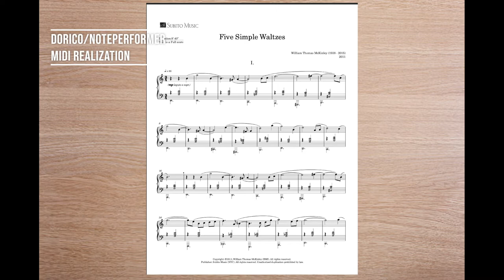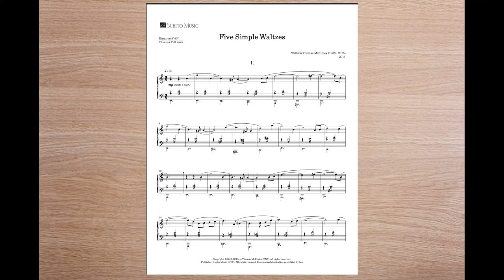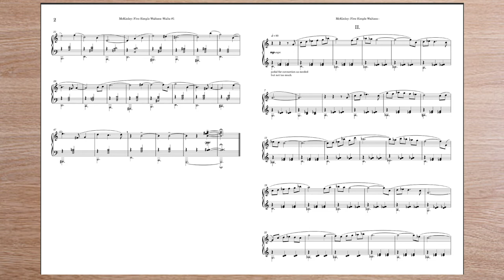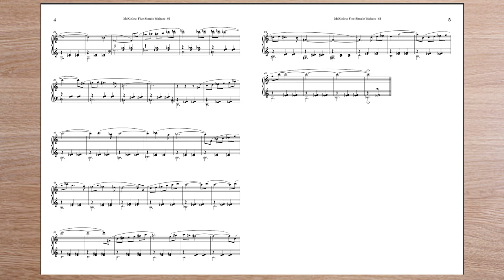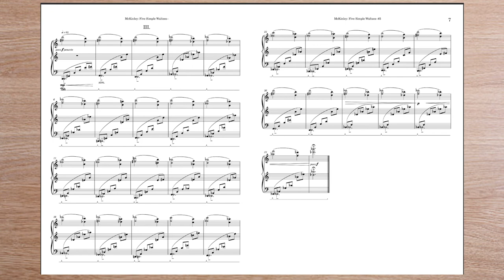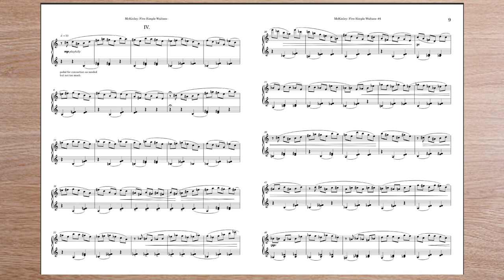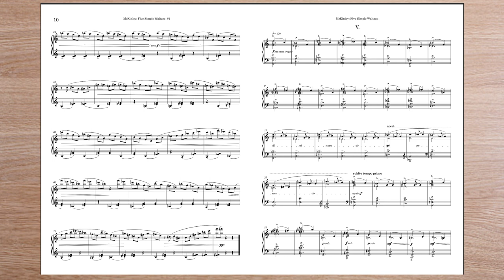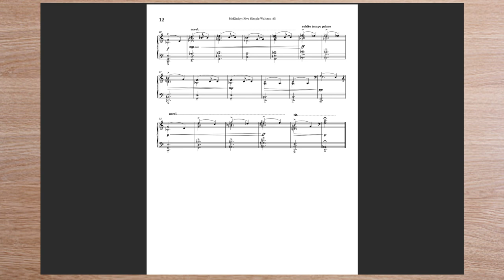McKinley: Five Simple Waltzes (2011) for piano solo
I.
II. (1:58)
III. (4:24)
IV. (6:01)
V. (7:38)

Composed in the summer of 2011 The audit is a Dorico/NotePerformer realization for reference only.